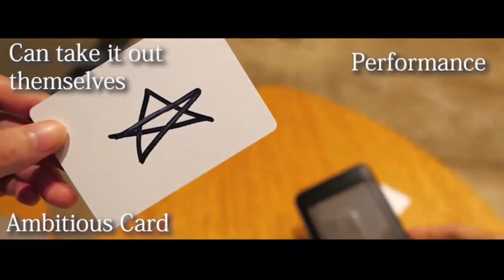WOW Pass Case by Katsuya Masuda - Passhülle mit WOW-Effekt!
Dies ist das neueste Werk von Katsuya Masudas großem Hit "WOW". Es ist eine Pass-Hülle mit WOW-Effekt! Nutzen Sie dieses alltägliche Accessoire, um jederzeit einen beeindruckenden visuellen Effekt vorzuführen.